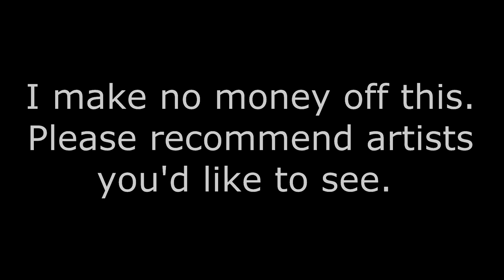N.I.G.H.T.M.A.R.E. -Nhato REMIX-